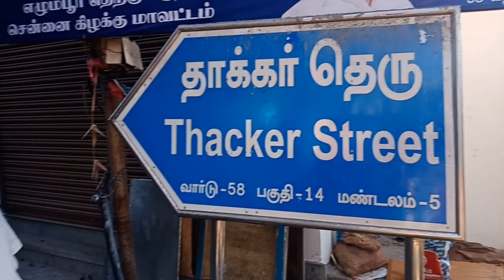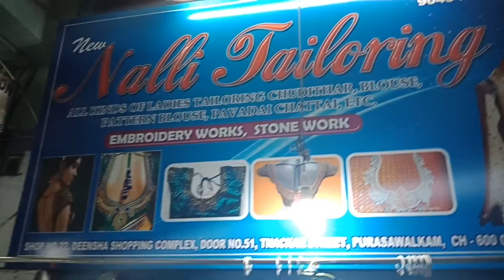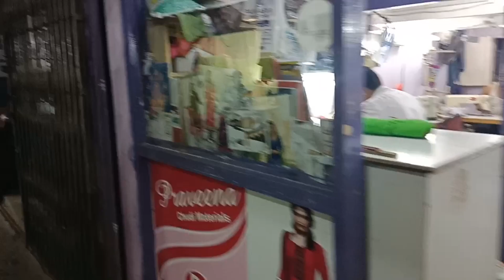Purasawalkam Street shopping // Earrings Try on Haul - in tamil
Hi friends, this is divya . happy to see you all through my channel. this channel is all about my day to day life activities which includes cooking, beauty, fashion, lifestyle , DIY's ets etc.

Stay positive.
Be happy
Be bright
Be you..

To all shopaholics ,

This video is all about street shopping. I went purasawalkam for street shopping and ended up buying few earrings. You can find Earrings, Chappals, handbags and other fancy items on the street side which will be very affordable.

Also you will find good hotels for your breakfast/lunch/dinner.take your time visit purasawalkam and enjoy the shopping.

Address for the  Aari work / Ladies blouse , Chudidhar tailoring / Laces / Patch work designs and other trims :

Deensha Complex, Thacker street, Purasawalkam, chennai.

Shop 1  - AAran Designer - All types of hand and  Machine embroidery. Ph - 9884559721.

Shop 2 - Golden star - For tailoring , patches, laces etc. Ph - 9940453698.

Also do watch my earrings try on haul, Do support and give your valuable comments.

Do visit and Experience the shopping.

Divya.